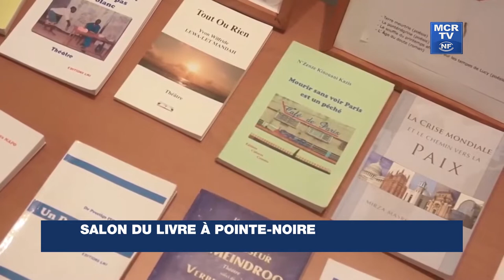Salon du livre de Pointe-Noire